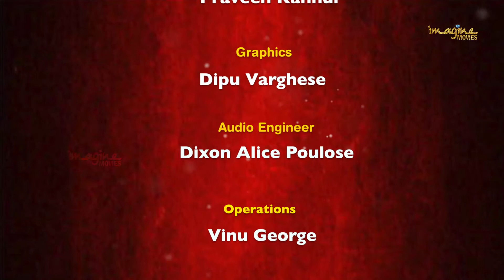Gulf Diary | Landmark Group Launches VIVA | Imagine Movies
Landmark Group launches VIVA in the UAE.
Landmark group enters UAE supermarket sector with Viva.